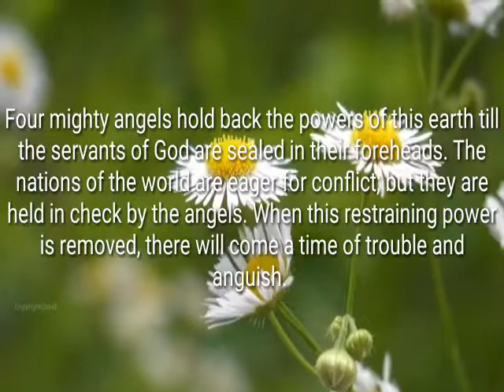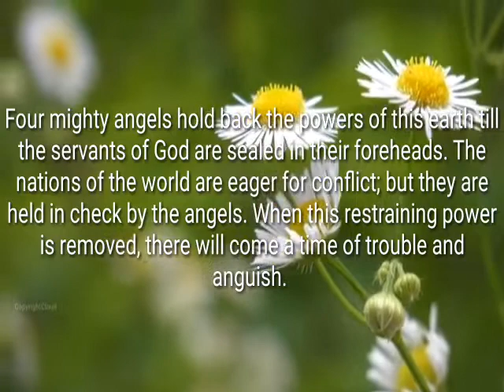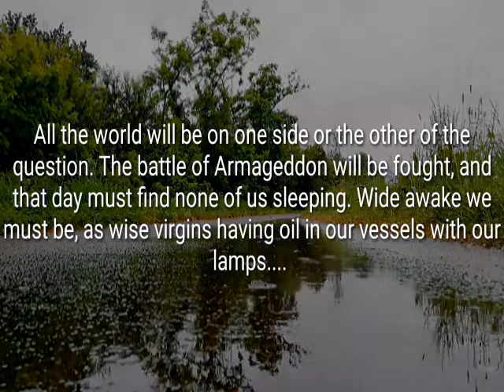The battle of Armageddon Joins.Maranatha.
By Ellen g white Spirit of prophecy.